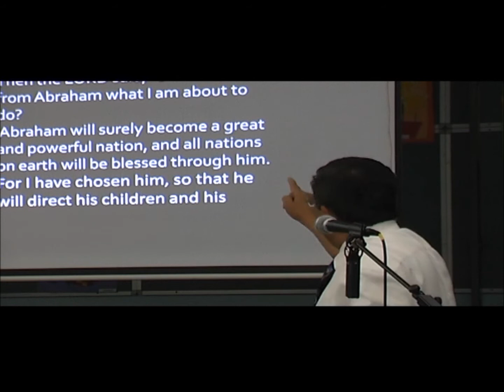How to Build a Happy & Fulfilling Family Life? - Part 3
Teach you the importance and how to establish an enduring foundation of building your family to survive in this modern age and maintain the closeness and loving relationship within the family members